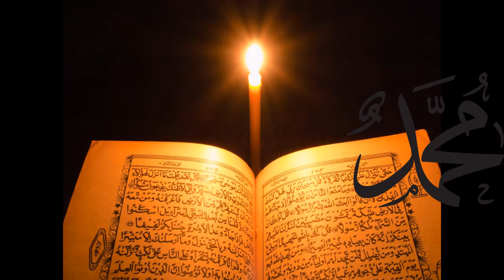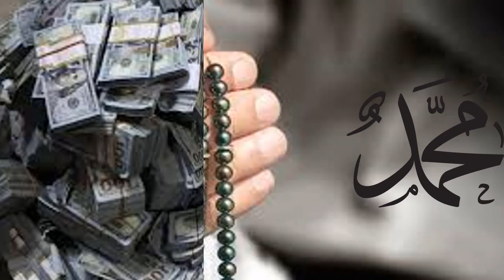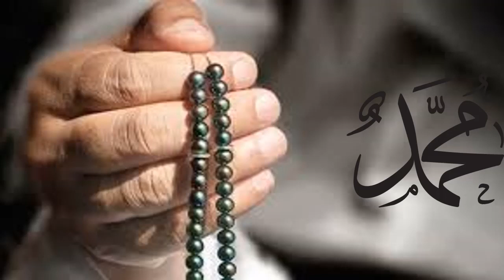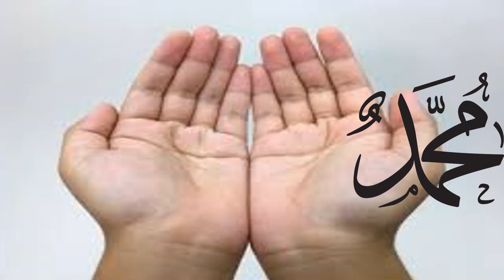Ramzan Ka dosra Jummah Mubarak | Dil Mein Jo Murad Hogi Puri Ho Jayeg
Assalam o Alaikum Ramzan Ka dosra Jummah Mubarak | Dil Mein Jo Murad Hogi Puri Ho Jayeg
NAZREEN.